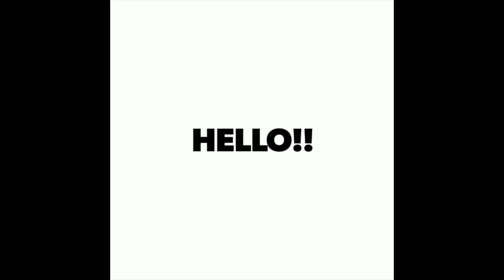ସୁପ୍ରିମକୋର୍ଟର ଶ୍ରୀମନ୍ଦିର ପାଇଁ ସବୁଠାରୁ ବଡ଼ ନିଷ୍ପତ୍ତି, Supreme Court's biggest decision on Puri mandir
ନୂଆ ଜମ୍ମୁ କାଶ୍ମୀରରେ ପ୍ରଥମଥର ଓଡ଼ିଆ ପୁଅ ସମ୍ଭାଳିବେ ଭାର, new union territory responsibility is on a odia

5 କୋଟି ଟଙ୍କାରେ କିପରି ବିକାଶ ହେବ ପୁରୀ ସ୍ୱର୍ଗଦ୍ୱାରରେ, how 5crore development will be in Puri Swargadwar

ଆରମ୍ଭ ହେଲା ଭାରତ ଇତିହାସରେ ଏକ ନୂଆ ଅଧ୍ୟାୟ, new page added to Indian history, j&k and ladakh news, odia

ଖବର ଆସିଛି କେନ୍ଦ୍ର ସରକାରଙ୍କ ସବୁଠାରୁ ବଡ଼ ପଦକ୍ଷେପର, news on central govts biggest step of this year,

ଦୀପାବଳି ରେ ଜିଓ ଉପଭୋକ୍ତାଙ୍କ ପାଇଁ ସବୁଠାରୁ ବଡ଼ ଅଫର୍, good news in form of  Diwali offer by jio, odia
କେନ୍ଦ୍ରରୁ କୃଷକଙ୍କ ପାଇଁ ଖୁସି ଖବର, good news for farmers on Diwali, odia news

ଫୋନ କଲ୍ କରି ଭଲ ମନ୍ଦ ବୁଝିବେ ରାଜ୍ୟ ସରକାର, Odisha CM may have a phone call conversation anytime with you

ଭାରତ ବିରୋଧୀ ପଦକ୍ଷେପ ନେଇ ଫସିଲେ ବଲିଉଡ଼୍ ଗାୟକ, a step towards Pakistan led singer to get banned from Indian film industry, trending odia

ଅଗଷ୍ଟ ଶେଷ ସୁଦ୍ଧା ବହୁତ ବଡ ଅଫର୍ ଧମାକା, grab these big surprising offers till the end of this August